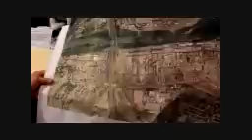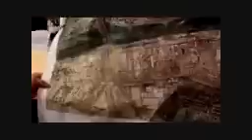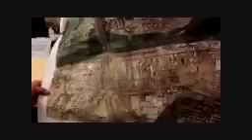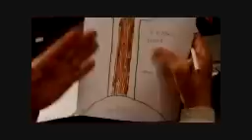AZF témoignages suite 2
Description d'un témoignage sur la catastrophe AZF